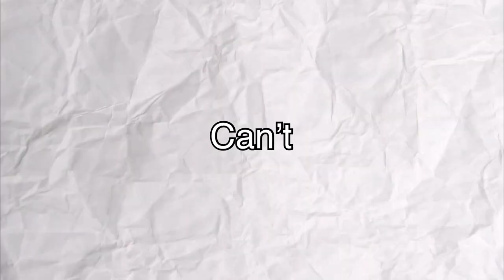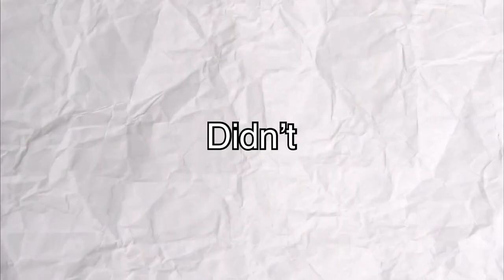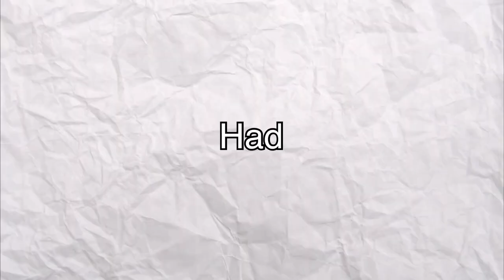I Went Pee 50 Times In 50 Hours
I went pee 50 times in 50 hours challenge.
 I challenged myself to pee 50 times in two days which mean that I have to go to the toilet once every hour but you won't believe what happens next…